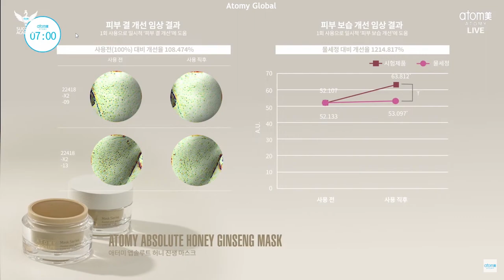Atomy Absolute Wash Off Mask (Korean)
wash off mask, korean skincare, atomy skincare products, atomy products, mask, wash pff, absolute wash off mask,

If you want to buy this product Atomy Absolute Wash-Off Mask, please

Atomy absolute wash off mask series🆕
This absolute wash off mask can be used mixedly
used together on the face (not stacking one mask on the other)💦
❤️dry skin
t-zone: french rose mask
other parts: honey ginseng mask
💙 oily skin
t-zone: hinoki clay mask
the other part is French rose mask
💛combination skin
t-zone: hinoki mud (clay) mask
cheek area: french rose mask
v-zone: honey ginseng mask